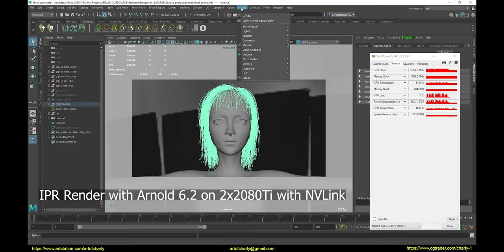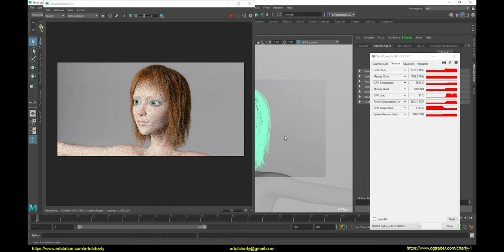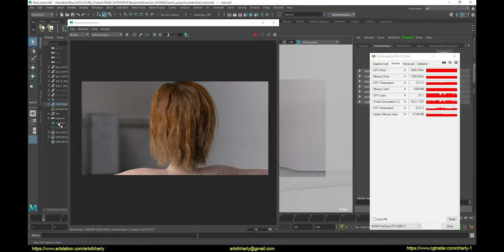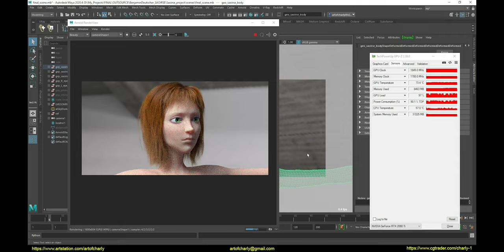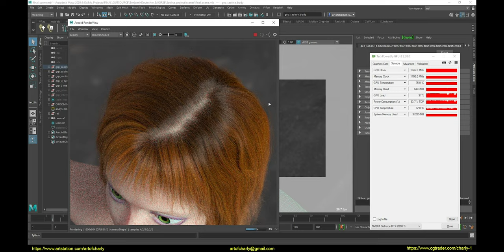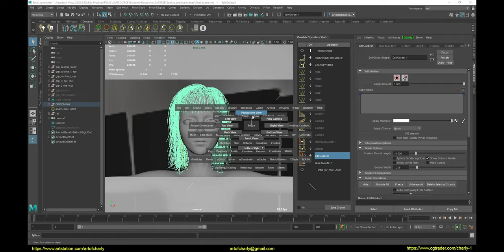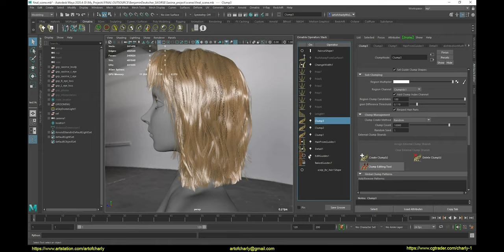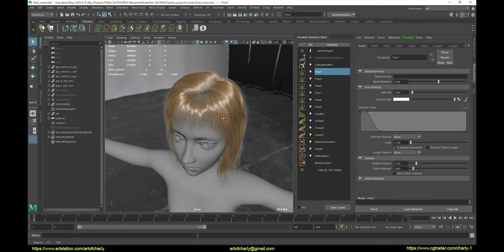Grooming/Lookdev for Benjamin Deutscher. The Storm project WIP.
This is my grooming project for Benjamin Deutscher which I did in Maya with help of the Ornatrix and rendered in Arnold 6.2 with GPU mode on 2x2080Ti(NVLink) in 2020.

The project is still in development and this is just a teaser of full-fledged cinematics, which will also appear soon.

The main task was to create a girl with dirty stylized hair in a cartoon style, but at the same time not quite cartoonish and close to reality.

Frizz on hair little bit different than in my lookdev scene. This is a Benjamin decision.

In this video, I show a small WIP teaser from the cartoon + render test in Arnold 6.2 on the new NVidia Studio drivers + a little making of and demonstration of the Ornatrix object with all the modifiers and settings.

Content:
0:00 - Teaser-cinematic
2:34 - GPU render test of the new Arnold 6.2
10:16 - Demonstrating what the hairstyle consists of.

Benjamin did the rest of the work.

If you are interested in the development of the project, here are the links to it:

If you find my videos USEFUL, you can express THANKS by supporting me on Boosty - for this you will receive a lot of exclusive material, which includes early video WIPs, ad-free lessons, model discounts, and many what is interesting.